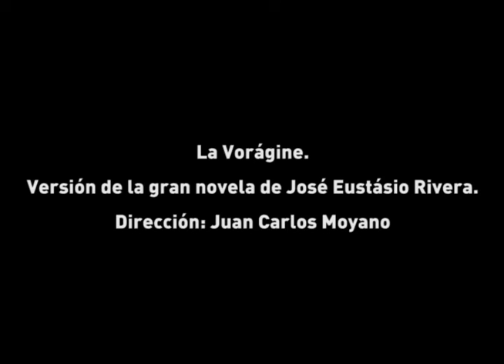Trailer: La Vorágine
Después de 26 años de experiencia, el grupo Colombiano Teatro Tierra se consolida como uno de los grupos más reconocidos de Colombia que una estetica que sustenta su laboratorio cotidiano. Dentro de su amplio repertorio se encuentra La Vorágine, escrita por José Eustasio Rivera.